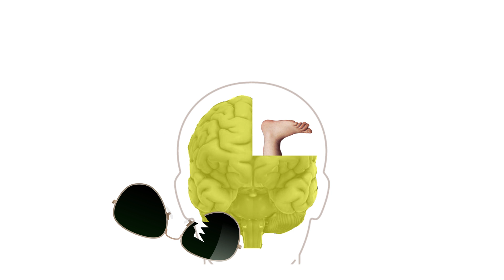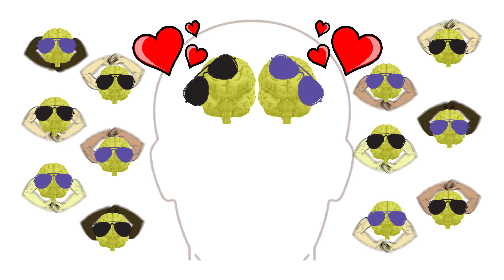Take Four Years of Math!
This fast-paced animated video uses a humorous approach to show middle and high school students the benefits of taking four years of high school math to be prepared for college.